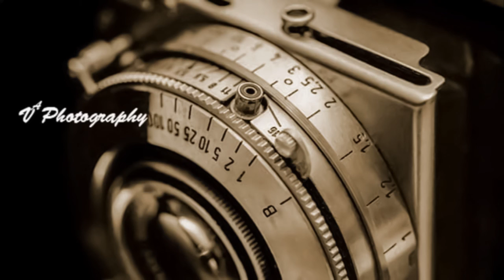Food Photography 📸 Donuts|Mekici Yugoslavian Donuts